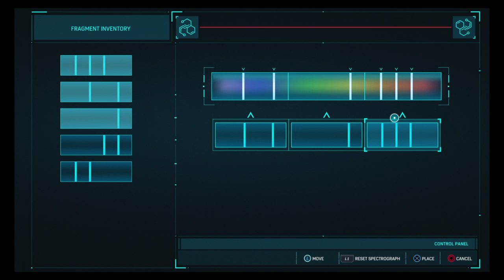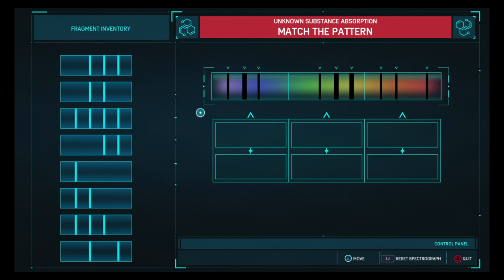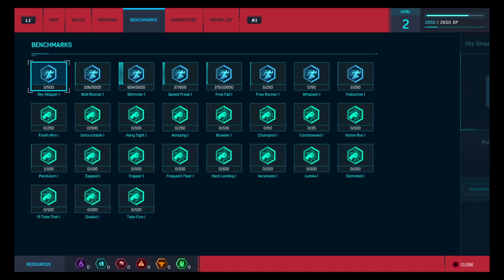For Jon Schnepp=Marvel's Spider-Man Wit Young Dre 5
The Lab!